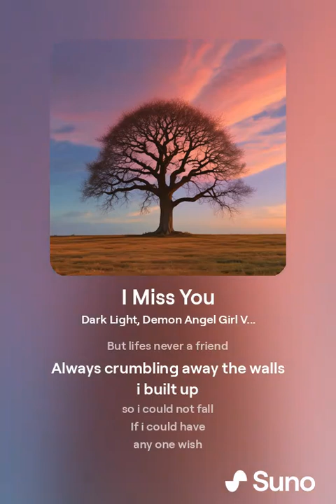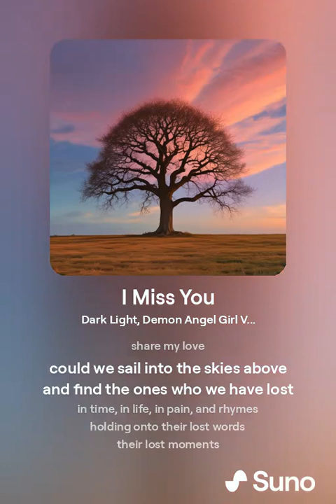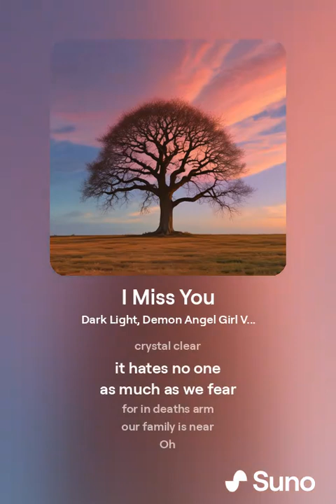I Miss You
Dark Light,  Demon Angel Girl Voice,  Gothic Pop,  Space Time,  Tomplexthis,  Meodershio Meowrg Bubbles
Oh
Oh oh

We're all gonna die anyways
Everyday, just the same
Alone, and sent
Deep into a grave

So all we truly have
is each other, and time
Taking one away
Leaves nothing
but dust and grime

I wish you were here till the end
But lifes never a friend
Always crumbling away the walls
i built up
so i could not fall

If i could have
any one wish

just to share this bliss

the empty dark world
brightens every day
with someone to share it with
someone to whom to play

pray your life away
and see
that no one is wishing the same
fame fortune power and glory
nothing else left
for those lost stories

the bodies fill the seas
and sweep into the ocean
deep beneath the sands and earth
lies our only commotion

if you could feel and truly
share my love
could we sail into the skies above
and find the ones who we have lost
in time, in life, in pain, and rhymes

holding onto their lost words
their lost moments
shared on earth

i wish and i pray for god to take
just one more day of mine
if i could
share it with you

Death is there
as all we fear
but let it be known
crystal clear
it hates no one
as much as we fear
for in deaths arm

our family is near

Oh
oh oh
woah
woah woah
oh
oh oh

No
No